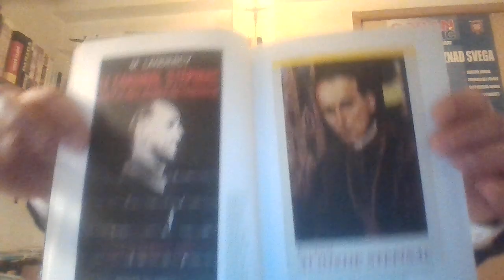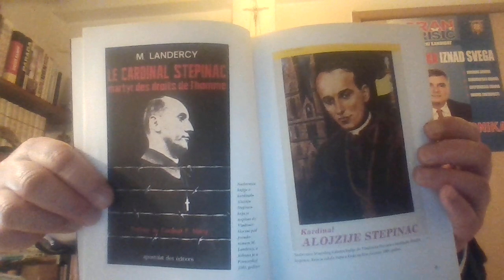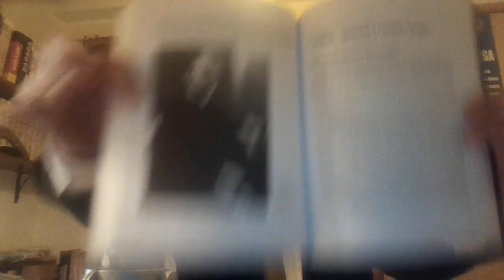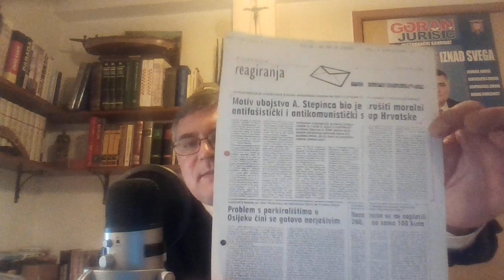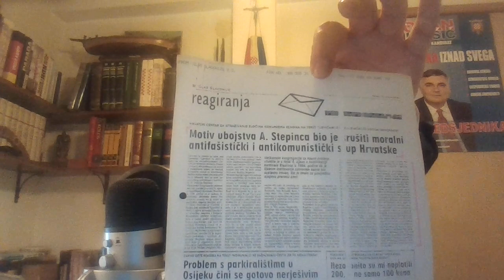STEPINČEVO (10. veljače 2.021.) Opovrgnuće dr. Akrapa na Laudato TV o Uzoritom i Poglavniku.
Podijelite video ako vam se sviđa, i pritiskom na zvono postanite (besplatni) pretplatnik kanala Moja Hrvatska, kanal za politiku, povijest i geo-politiku. Donacije za autorov rad možete uplatiti na sljedeći IBAN: HR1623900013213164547 HVALA!
Autorove knjige o povijesti Drugog svjetskog rata i Hrvatskog rata za nezavisnost i opstanak 1991. možete naručiti preko sljedeće e-mail adrese
Tekstove odnosno objave profesora G. Jurišića čitajte na:
Any comments containing racism, communism, nacism, vulgarims and other radical comments will be reported and deleted. Thank you.
TEMA: Povodom Stepinčeva u Hrvatskoj 2.021. godine Gospodnje, odnos Uzoritog s Poglavnikom i njegov odnos prema Nezavisnoj Državi Hrvatskoj, te dementi nekih tvrdnja dr. Gordana Akrapa u njegovom nastupu na televiziji Laudato TV u svezi Stepinca.
Postoji jedna tendencija u Katoličkoj Crkvi u Hrvata, da se Uzoritog dr. Alojzija Viktora Stepinca odvoji od N.D.H. dok se ionako tvrdi da je stajao u žestokoj oporbi spram režima dr. Ante Pavelića. No, ne vjeruj sve što misliš! Uzoriti Stepinac bio je duhom i tijelom Kristov sluga koji nije dao na Boga i Njegovu Crkvu u Hrvatskoj nakon WWII kad su partizanski komunisti došli na bajunetima svojih pušaka na vlast u Zagrebu, dana 8. svibnja 1945. godine, i okupirali Hrvatsku. No, nadbiskup Stepinac nije dao ni na N.D.H. On na montiranom sudskom procesu u Zagrebu, 1.946. g., kada mu je komunistički režim Vladimira Bakarića i Titov režim iz Beograda montirao demonsku optužnicu, da je navodno "narodni izdajnik" i "suradnik okupatora" (Njemačkoj nije bila okupator u Hrvatskoj, već ratni saveznik), odgovorio je nepokajanim grešnicima (kainistima/titoistima) sljedećim nadahnutim riječima: "Hrvatski se narod [10. travnja 1.941.] plebiscitarno izjasnio za Hrvatsku državu i ja bih bio ništarija , kad ne bih osjetio bilo hrvatskog naroda, koji je bio rob u bivšoj Jugoslaviji." To je, Uzoriti, dakle, izjavio na početku rata, a na kraju rata je pokazao konstantu, izjavivši sljedeće: "Poglavniče, moja je želja da Hrvatska i dalje bude član međunarodne zajednice." (Uzoriti na Novogodišnjem prijemu u Banskim dvorima kod Poglavnika, 2. veljače 1.945.) Nije bilo stvarne svađe između Pavelića i ustaša, i Uzoritog, u svezi nepriznanja N.D.H. od strane Vatikana, kako je to krivo predstavio Gordan Akrap, naglašavajući da hrvatski biskupi nisu podnijeli Gradu-Državi Vatikanu zahtjev za priznanjem N.D.H., čime je htio reći, da je Stepinac zaslužan da "Endehaziju", kako Akrap s prijezirom naziva hrvatsku državu, Vatikan nije diplomatski priznao. Formalno je iz Vatikana rečeno, da se za priznanje Hrvatske čeka kraj WWII i potpisivanje mirovnih ugovora, što nije pošteno od strane Svete stolice, ali ključno jest, da Stepinac nema s nepriznanjem N.D.H. od strane Vatikana ništa, naprotiv, cijelim svojim srcem se zalagao da Sveta stolica prizna hrvatsku državu, što je htio i papa Pio XII ali kako tvrdi Ivo Omrčanin (službenik N.D.H. u MVP i voditelj odsjeka za romanske države i Vatikan), koji je imao česte susrete i po službenoj dužnosti sa zagrebačkim nadbiskupom kojeg je poznavao još 1931. iz Rima, da je papa bio okružen demonima. Onaj koji je u Vatikanu stajao ispred nevidljivog zida službenika Vatikana koji su sprečavali priznanje N.D.H. je po Omrčaninovom svjedočenju bio jedan politički Hrvat s Koručule talijanskog podrijetla, nemoralni rimokatolički svećenik Nikola Moscatello koji je u Rimu imao vilu u kojoj je držao svoje sinove i njihovu majku s kojom je održavao spolne odnose i pravio joj djecu. Ustaše i Poglavnik su znali istinu, tako da nisu optuživali Stepinca zbog toga. Zagrebački nadbiskup je pak spašavao Židove u N.D.H. pred progonom (iako je laž, da je u N.D.H. od strane ustaške vlasti počinjen holokaust), ali Židovi mu do danas nisu adekvatno zahvalili, izuzev povjesničarke Esther Gitman i nekolicine drugih pojedinačnih židovskih osoba, iako ih on nije spašavao radi dobivanja zahvale, nego im pomagao kao čovjek - čovjeku u nevolji, i kao zagrebački nadbiskup spašavao je Židove kao "bližnje", jer oni katolicima nisu braća i sestre pošto su to samo drugi katolici i kršćani općenito (tako naučava i zapovjeda Sveto pismo).  Između Uzoritog i Poglavnika vladalo je nepisano pravilo prešutne suradnje, i Poglavnik nije Uzoritog glede njegovih peticija za spašavanje hrvatskih Židova odbio u niti jednom jedinom slučaju, no na kraju slavu za spašavanje Židova dobiva samo zagrebački nadbiskup i kardinal Stepinac.  Ocrnjivanje pak 3. Reich-a, da je navodno proganjao Katoličku Crkvu i katolike jest povijesna laž, nedostojna gotovo komentara, s obzirom na "Reichskonkordat" između Svete Stolice i Hitlerove vlade. Nadbiskup Stepinac ne bi N.D.H. nikada optužio za holokaust ili je oklevetao na taj način kao što je to učino njegov nasljednik, zagrebački nadbiskup i kardinal Josip Bozanić, nedostojan nadbiskupske odore i kardinalskog šešira.